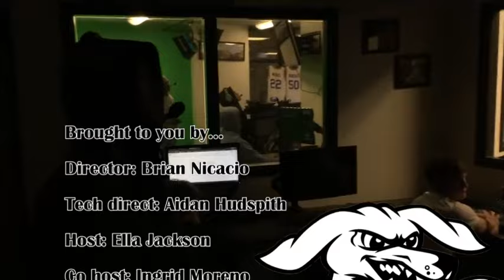HDTV News 11/29/23